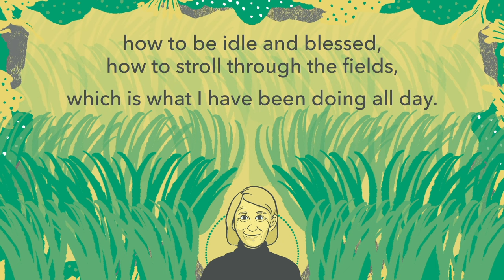Mary Oliver reads "The Summer Day"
In this animated clip, Mary Oliver reads her poem "The Summer Day" at the 92nd Street Y in 2012.